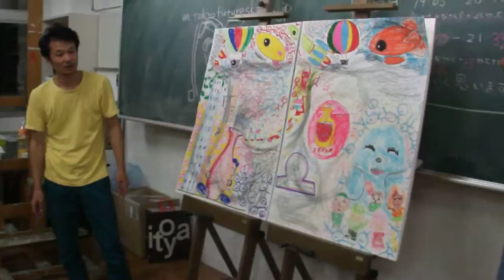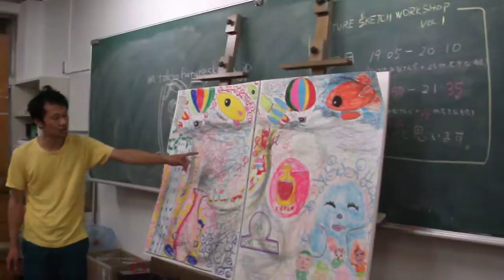DSCF4608東京都のアートWGイベント＠アーツ千代田3331.AVI